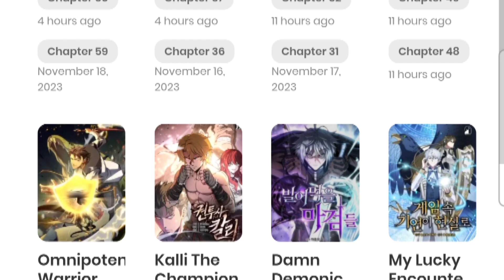Top 10 Revenge Manhwa List 🔥 | Personal Suggestions